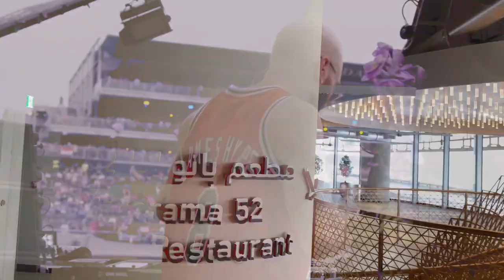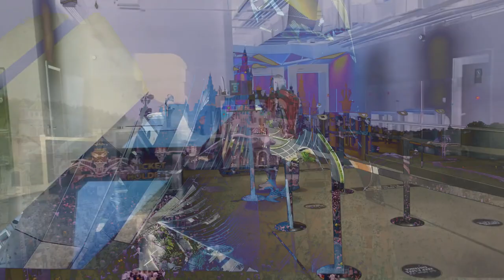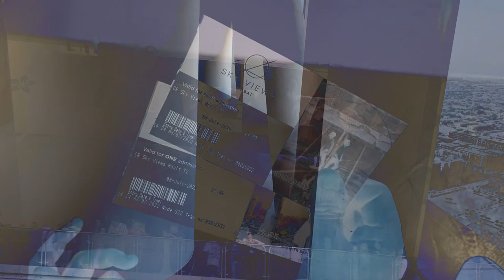James Hype & Major Lazer - Number 1 (Extended Mix) - Unofficial Video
Info artists:
💥James Edward Lee Marsland (born 26 November 1989), known professionally as James Hype is an English DJ, producer and remix artist from The Wirral. He attended Calday Grange Grammar School and lived in Greasby whilst growing up. He is best known for “who does this?” and his 2022 single "Ferrari" which reached number one on the charts of the Netherlands, Italy and Belgium. James presented a late night radio show on Thursday nights on KISS FM from July 2017 to November 2019. James is an ambassador for DJ equipment manufacturer Pioneer DJ and features in their online videos. James Hype is the founder of the Stereohype label, which was first active in 2020. Releases include those of producers R3WIRE, Tita Lau, Zurra, Dots Per Inch, Roxe and More Than Friends.

💥Major Lazer is an Jamaican-American electronic dance music DJ trio, which includes record producer Diplo, and DJs Walshy Fire and Ape Drums. It originates from Kingston, Jamaica, and was founded in 2008 by Diplo and Switch, with Switch leaving after three years in 2011. He was then replaced by both Jillionaire and Walshy Fire. In June 2019, Jillionaire left the group and was replaced by Ape Drums. Its music spans numerous genres, mixing reggae with dancehall, reggaeton, soca, house and moombahton.